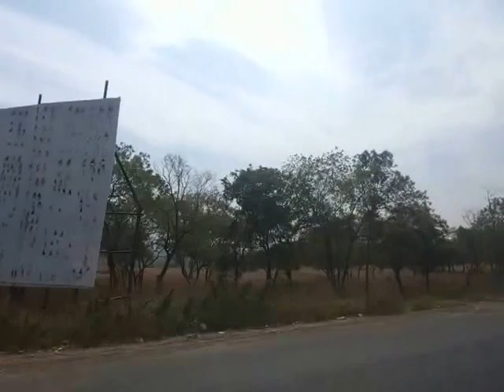Unseen India Road Travel Exclusive || ORISSA